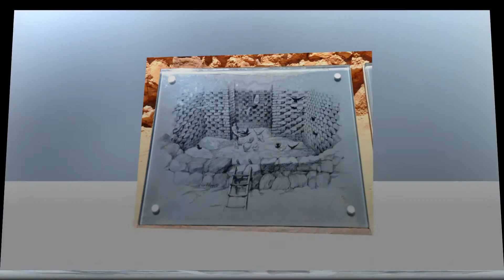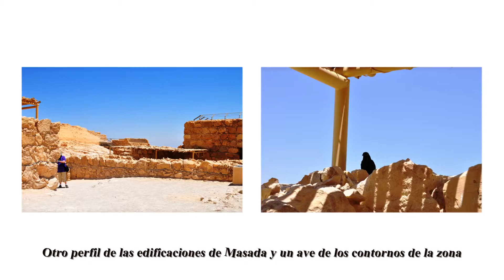Masada – El Mar Muerto - Israel